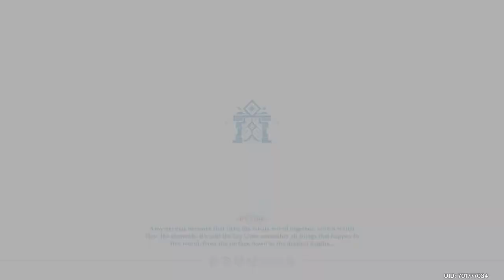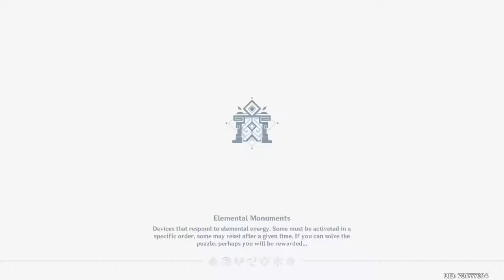Genshin Impact #5 on GeForce Now - Aranakin's Starry Night Chapter intro & stuff